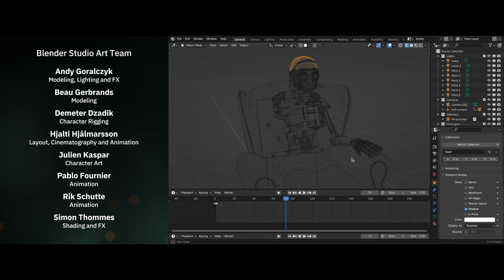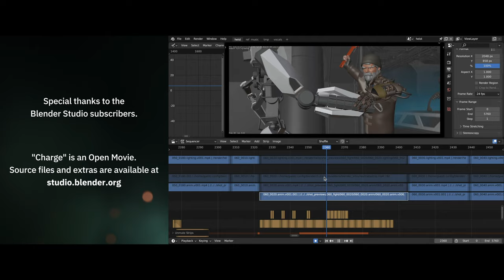Charge - Open Movie- Blender Studio - Score Gaël Pucci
Produced by Blender Studio. Made with Blender.
Get the production files, assets and exclusive making-of videos by joining Blender Studio

In an energy-scarce dystopia, an old destitute man breaks into a battery factory but soon finds himself confronted by a deadly security droid and no way out.

Blender Studio is the creative part of the Blender HQ. A dedicated team of artists and developers challenge themselves with creative-technical targets to help Blender users and to drive Blender development forward. This happens in an open source production environment and by sharing everything they make in an open and free license.

Want to know more? Join the studio today and help the team to create &amp; share.